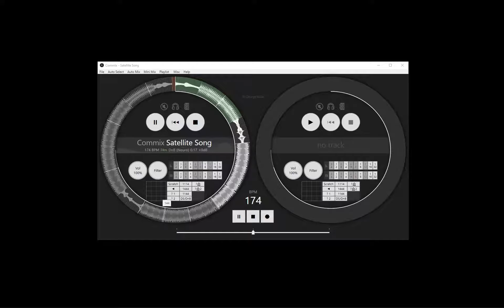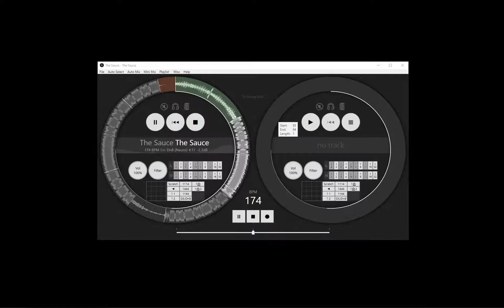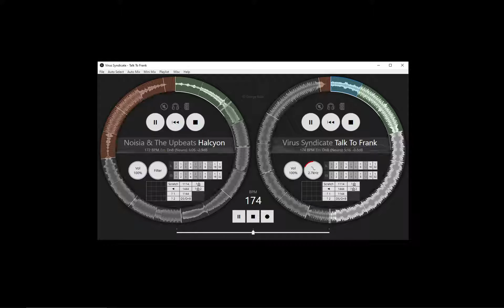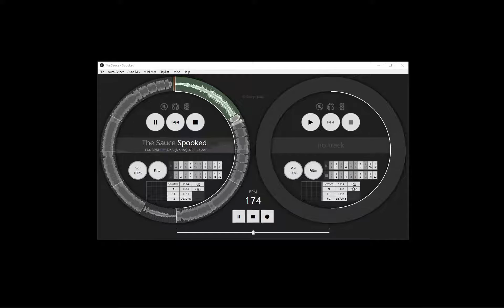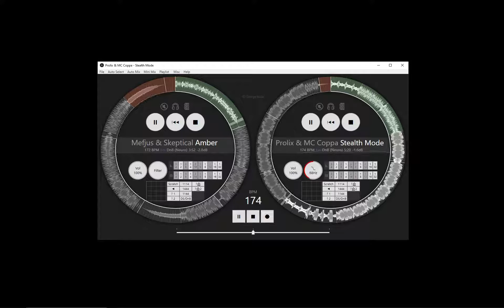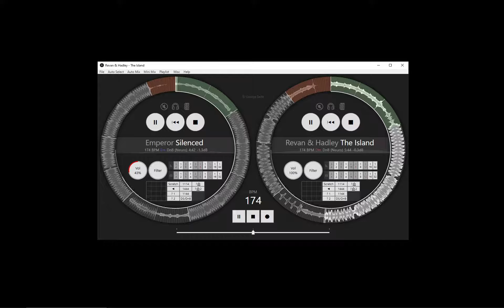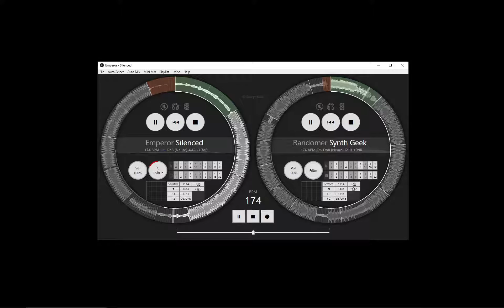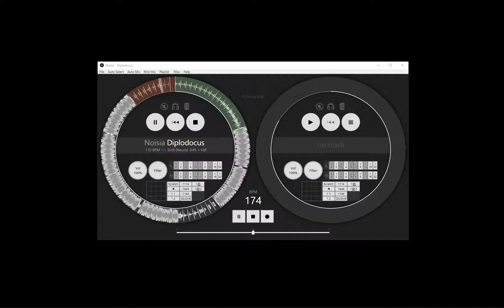Mix 004 - Sp0oky Dark DnB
Here's another mix using some DJ software I'm developing. A bit late for Halloween, but late also means dead so that makes it spookier probably.

01. [00:00] Commix - Satellite Song
02. [02:56] DJ Hazard - Time Tripping
03. [03:51] The Sauce - The Sauce
04. [06:49] Virus Syndicate - Talk To Frank
05. [08:39] Noisia & The Upbeats - Halcyon
06. [10:29] Nymfo - Jarhead
07. [12:20] The Sauce - Spooked
08. [13:48] Prolix & MC Coppa - Stealth Mode
09. [16:00] Mefjus & Skeptical - Amber
10. [17:29] Revan & Hadley - The Island
11. [20:00] Emperor - Silenced
12. [21:48] Randomer - Synth Geek
13. [23:22] Noisia - Diplodocus